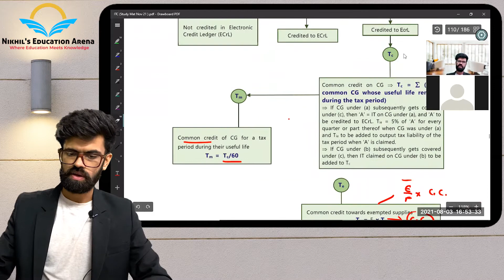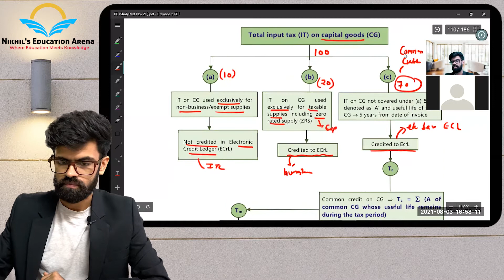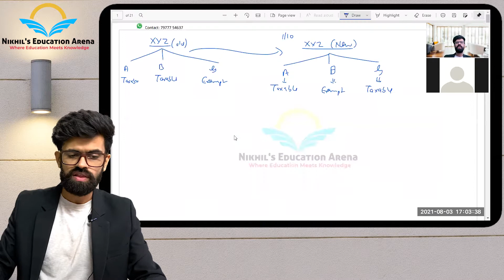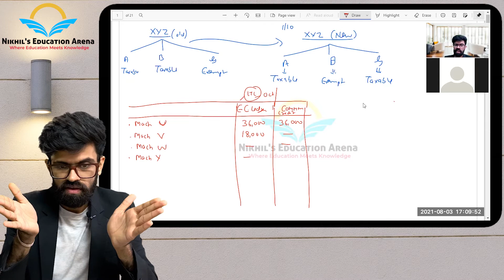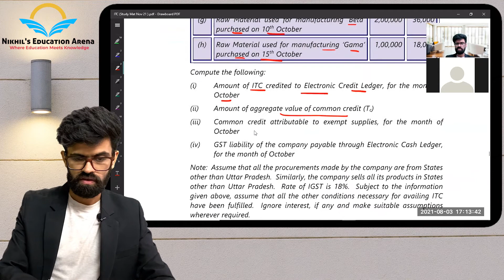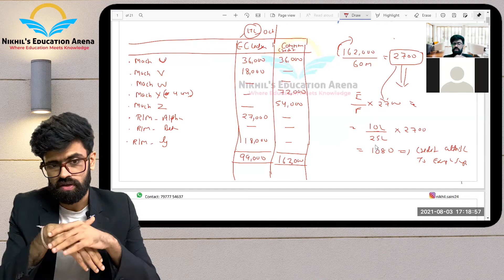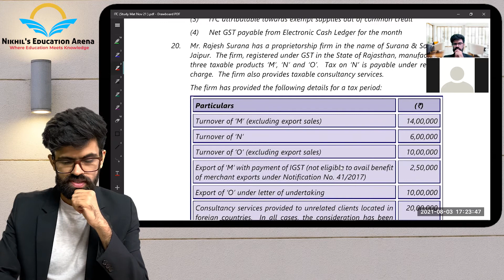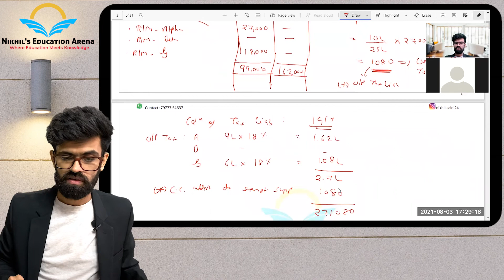Lecture 17 | INPUT TAX CREDIT (3) | IndirectTax | CA FINAL | CA IPCC | GST Series | NIKHIL SAINI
Dear Friends,
In This Video NIKHIL SIR is teaching 'Chap.8 INPUT TAX CREDIT' in detail & directly From ICAI's Study Material (which is Granth and Ultimate) of CA Final & IPCC.
We have started series wherein entire main concepts of GST will be taught in near future.

This topic which is future and utmost important  and therefore  Ultimate Focus here will be on  CA Final IDT (GST) and  CA IPCC IDT (GST)
But Since the subject is common in all other exams like CS CMA MCOM BAF BCOM etc, they can refer it easily to understand the subject in most easy and practical way.